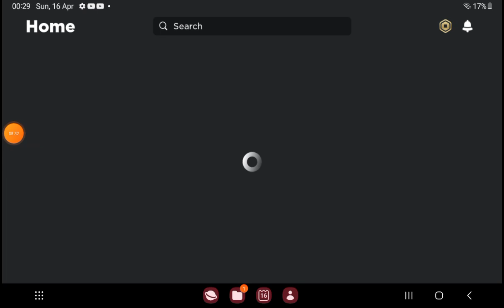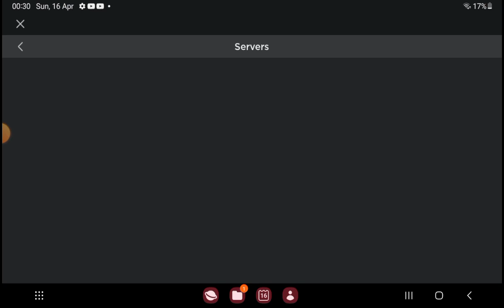my feelings hurts... more than a heart